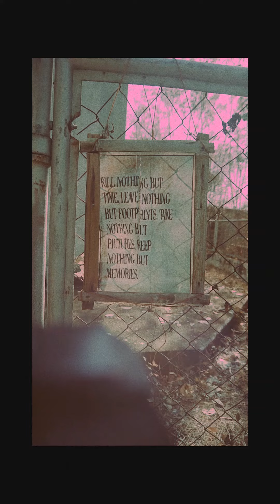INTERLUDE 7 : ILOILO HOMIES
INTERLUDE (vertical video) | 5 /1 / 2019 - 5 /2/ 2019

A 2-day escapade with my Iloilo buddies.
They toured me around Iloilo most specifically Ajuy, Iloilo and with the still developing Nasidman Island which btw has tons of potential when it comes to Iloilo tourism.

It was quite an experience but sadly I just documented the island parts and it cannot define how much I enjoyed Iloilo with all the food, people and culture.

PS. thanks to my very supportive boss for granting me this work/trip in Iloilo to meet with my friends.